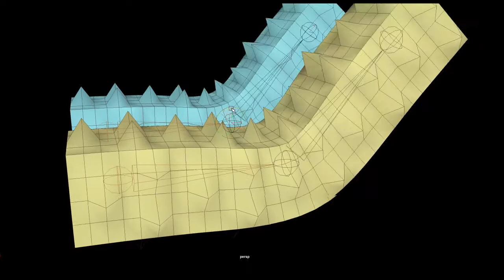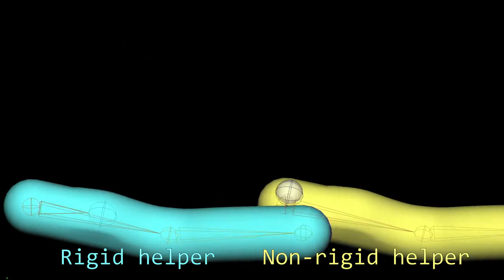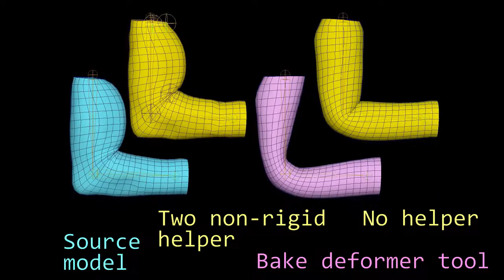Sampling-based Rig Conversion into Non-rigid Helper Bones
Tomohiko Mukai, "Sampling-based Rig Conversion into Non-rigid Helper Bones", ACM SIGGRAPH Symposium on Interactive 3D Graphics and Games 2018 (I3D 2018)